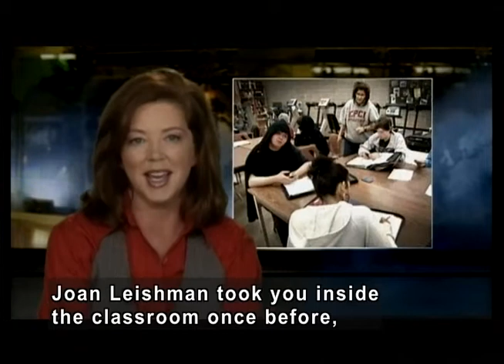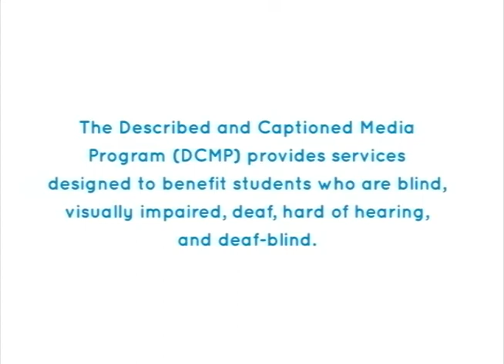CBC NATIONAL NEWS: BRAIN GAIN (Accessible Preview)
Takes viewers to an inner city high school where students had serious discipline and learning problems. More than half of the eighth and ninth grade students here were diagnosed with ADHD, and many worked at fourth grade level. The teacher, Allison Cameron, discovered the groundbreaking research by the Harvard Professor of Psychiatry, John J. Ratey, M.D. (author of "Spark: The Revolutionary New Science of Exercise and the Brain"), showing a link between sustained aerobic activity and the brain's ability to grow new cells. Allison also learned that Napierville High School in the Chicago area, which began exercise programs 18 years ago, has one of the best academic records in the U.S.